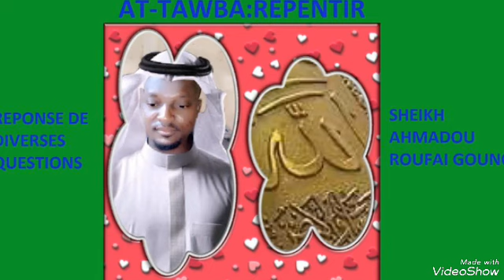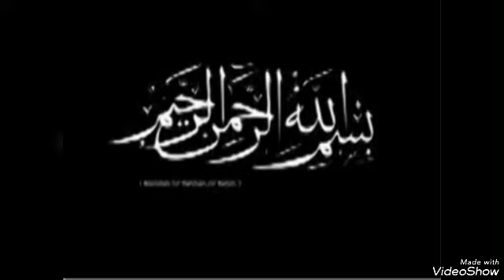DJOUGOU AT-TAWBA:Repentir 657B Sheichk.A.R.Gounou QUESTIONS RÉPONSES🔺 16/02/2023-29/07/1444